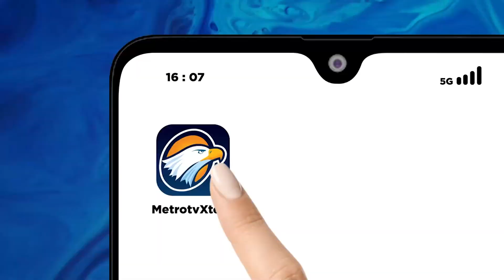Viral, Hajatan Pernikahan Di Tengah Banjir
MetroTV, Banjir Yang Merendam Wilayah Kecamatan Gegesik Kabupaten Cirebon Jawa Barat Turut Merendam Lokasi Hajatan Pernikahan Warga Meski Di Tengah Genangan Banjir Setinggi Lima Puluh Centimeter Namun Acara Sakral Tersebut Tetap Berlangsung Bahkan Mempelai Pria Dan Wanita Tampak Tetap Romantis Meski Tak Memakai Alas Kaki Karena Banjir Yang Juga Merendam Area Tempat Duduknya